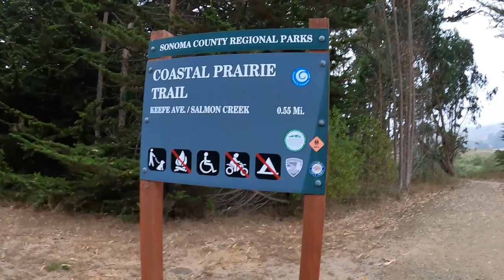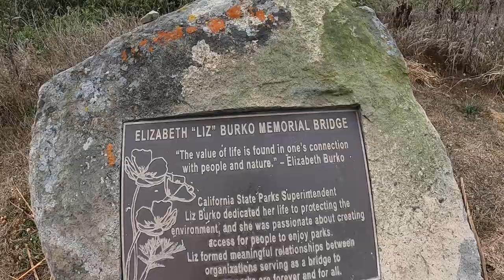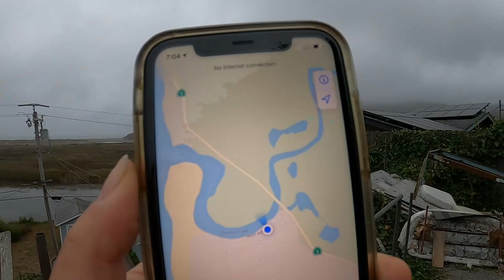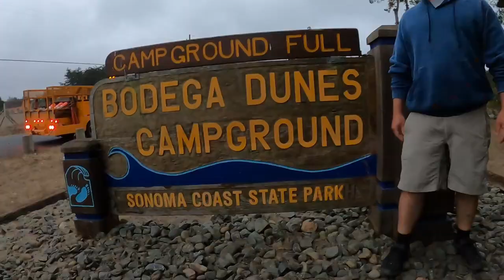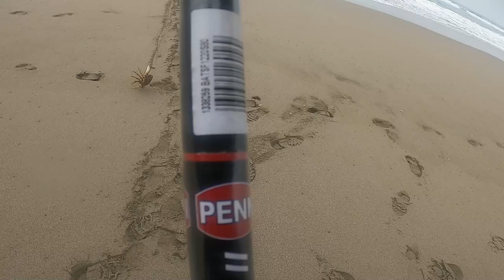Camping at Bodega Dunes, First Time Fishing Surf Perch Part 2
Our first time trying out the most famous clam chowder at Spud point crab. First time camping at Bodega Dunes also first time fishing surf perch. We do some hiking at the Dunes. Went jetty fishing is close to the camp site.